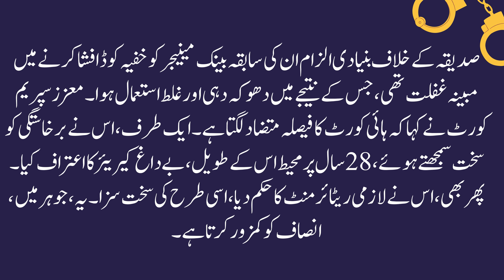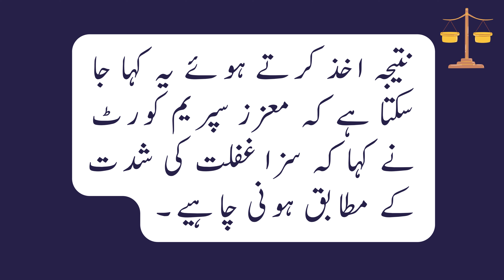سپریم کورٹ کا غلط نوکری سے نکالنے پر فیصلہ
In a recent legal case (2024 SCMR 92), Mst. SHAHIDA SIDDIQA contested against ALLIED BANK LIMITED. The issue arose from the accusation of negligence and carelessness in her duties as an employee of the bank. As a consequence, she was demoted to a lower grade with no back benefits. The respondent bank went further by imposing a major penalty, leading to her dismissal. The labor court reinstated her with a lower grade but without back benefits. The Appellate Tribunal upheld this decision. However, the High Court modified the penalty to compulsory retirement.

The core accusation against Siddiqa was her alleged negligence in revealing a secret code to her former Bank Manager, resulting in fraud and misappropriation. The High Court's judgment seemed contradictory. On one hand, it acknowledged her long, unblemished career spanning 28 years, deeming dismissal harsh. Yet, it ordered compulsory retirement, a similarly severe punishment. This, in essence, undermines justice.

Given that the labor court and the Appellate Tribunal found Siddiqa negligent in safeguarding the secret code but dismissed the embezzlement allegations, imposing compulsory retirement appears excessive. The appeal partially succeeded, with the High Court's decision overturned. The labor court and Appellate Tribunal's rulings regarding demotion to a lower grade were upheld. However, Siddiqa is entitled to back benefits as a Grade-III Officer from her dismissal to retirement, along with pensionary benefits for said grade.